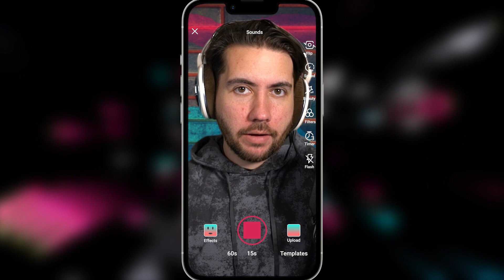People With UNBELIEVABLE Talents